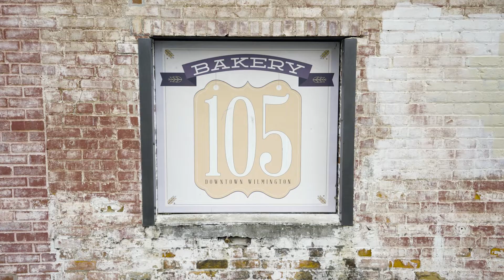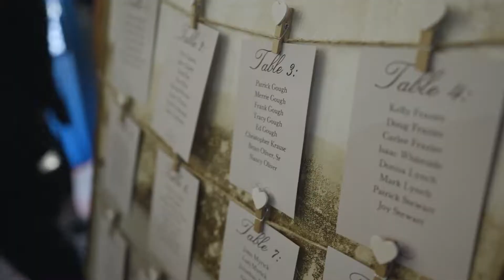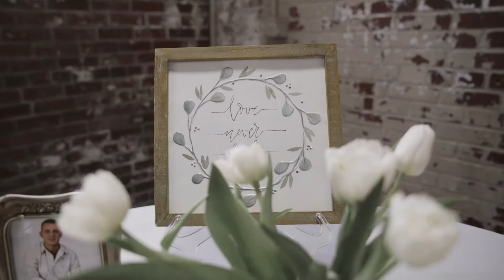Danielle + Matt Wedding Film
Matthew + Danielle wedding shot by Heart First Weddings at Bakery 105 in Wilmington NC

Venue: Bakery 105
Florist: Designs By Dillon
Dress: Camilles of Wilmington
Planner: Belle Ame Events
Photo / Video: Heart First Weddings
H/MUA: Nina Cockrell with Alice Lawson Salon
Rentals: The Party Suppliers
Lighting: Design Perfection
Limo: Azalea Limousine
Bridal Suite: The Cottage on Orange Street
Band: Port City Shakedown